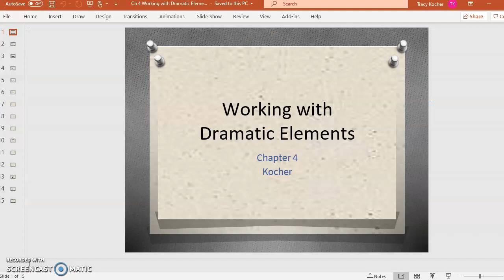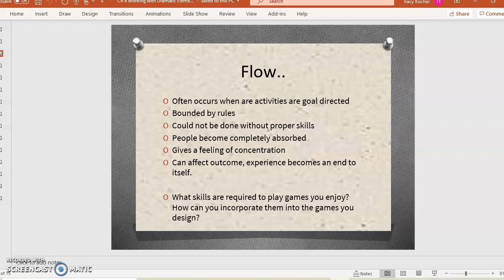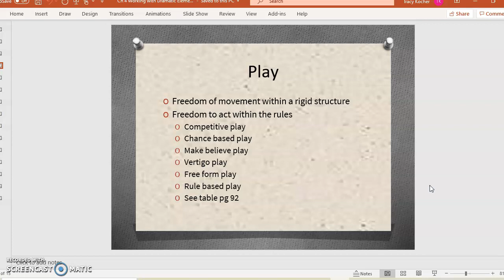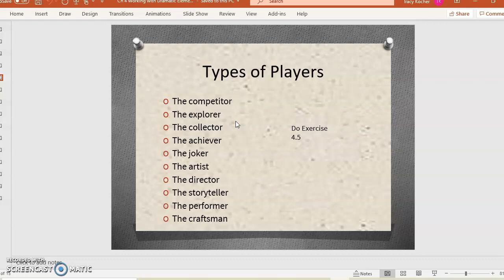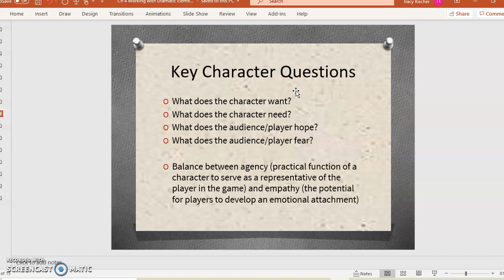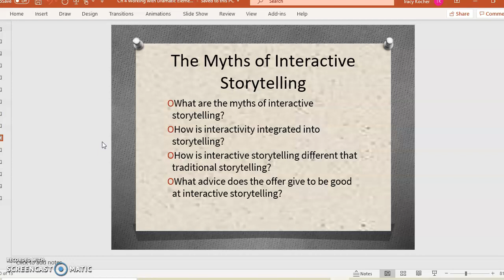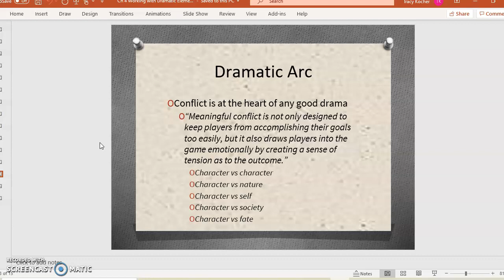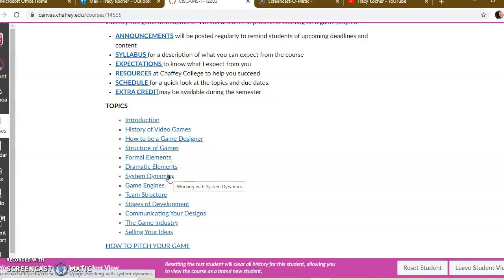CISGAME 1 Dramatic Elements